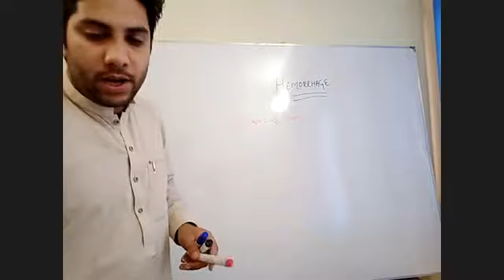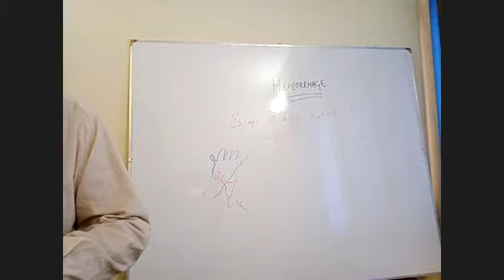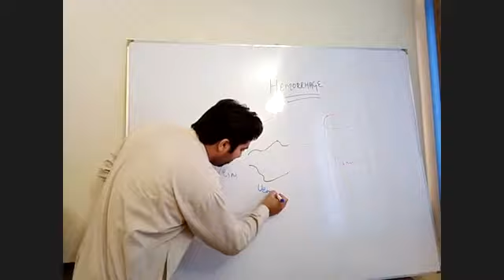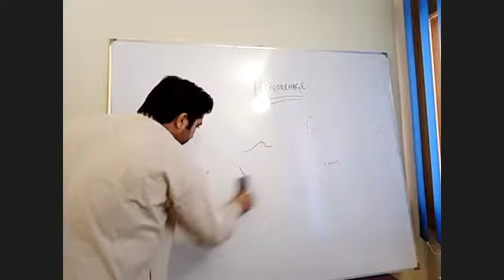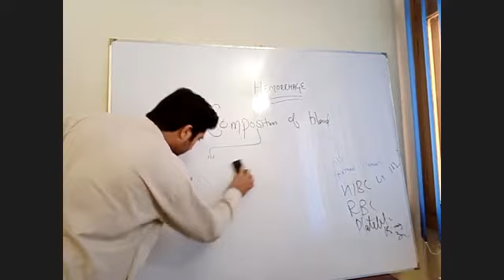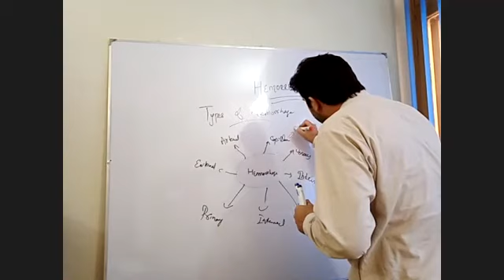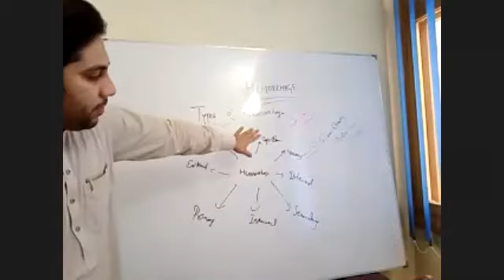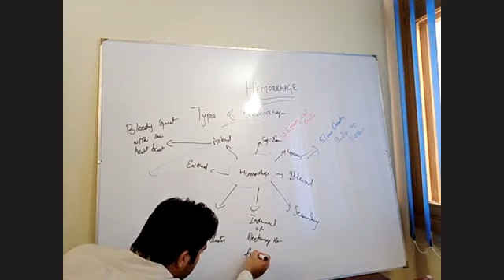Hemorrhage Pathology by Dr. Malik Rizwan Noor